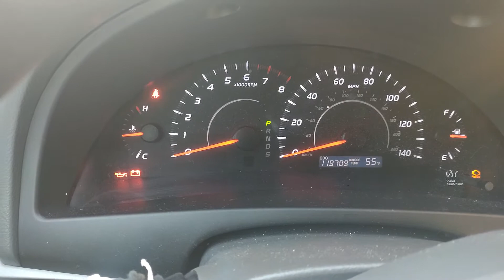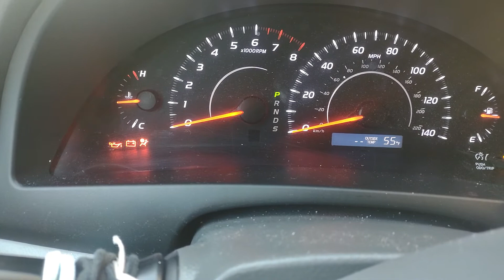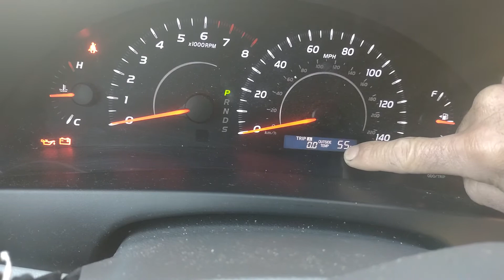2011 TOYOTA CAMRY COMO REINICIAR LUZ DE MANTENIMIENTO REQUERIDO (MAINTENANCE REQUIRED LIGHT RESET)